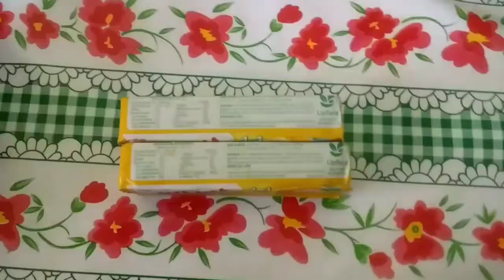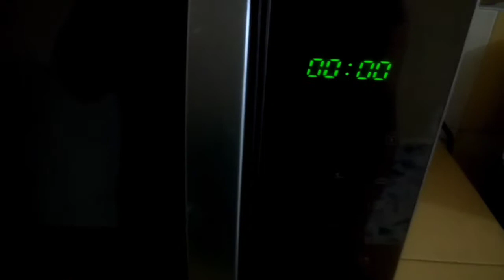INTENTE SEGUIR UN TUTORIAL DEL GUZII RECETA CON COSAS QUE TENIA EN CASA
LES DEJO MI INSTAGRAM PARA ESTAR MAS EN CONTACTO